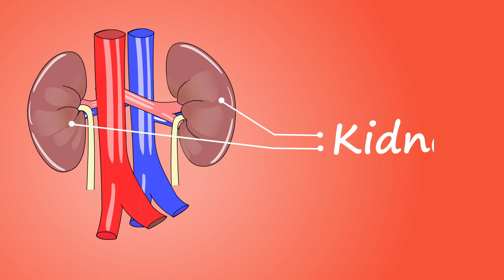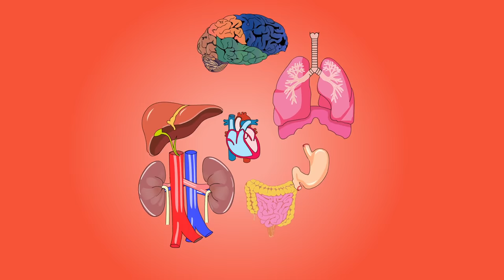Органы человека. Анатомия для детей. Human. 人間の器官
Органы человека. Урок анатомии для детей.
А для поддержки канала: PAYEER: P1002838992
WMR – R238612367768 WMZ – Z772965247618 WME – E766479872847 Когда ты берёшь - наполняешь ладони, когда отдаёшь - наполняешь сердце.

Human. Anatomy lesson for children.

Tegs